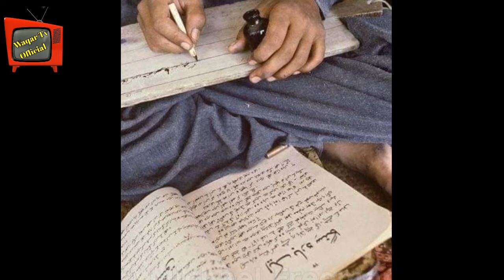Some awesome childhood memories/// Mere Bachpan ke Din///Waqar Tv Official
In this video you will see some awesome childhood memories very amazing and loving childhood memories.You will revise your childhood.